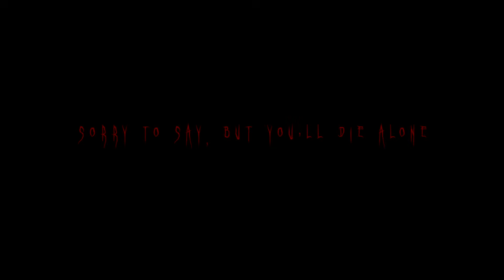жуткий книжный марафон или что почитать осенью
Привет! Наконец-то выбираем что почитать осенью. В этом году это все вылилось в жуткий книжный марафон.

🖤 Поддерживать канал и получать доступ к дополнительным видео (книжные выходные=бытовуха с книгами или читаю-рассказываю=читательский дневник)

Тайм-код:
00:00 - погнали
03:46 - нечисть вышла на улицу: жуткая городская история
04:49 - вампир в пенсне: жуткая классика
07:20 - заброшенный дом: готика или детектив
08:55 - кошмар с первого взгляда: жуткая обложка или название
10:15 - в черной-черной комнате: книга, написанная на русском языке
11:50 - байки у костра: совет от зрителя
14:03 - веселые картинки: манга с жанром "ужасы"
15:16 - саунд для жкм
16:50 - итого

🎶  Саунд:
SiM, album "Play Dead"
SiM, album "The Beautiful People"
Sinnergod
Port Noir, album "Any Way the Wind Carries"

👀 Участники марафона:
ЧИТАЙ КНИГИ  ‪‪ @alexreadbooks
Читать нельзя сжигать  ‪‪‪ @alina_chns
Angry Books  ‪‪‪@AngryBooks
Антоновна прокниги ‪‪@antonovna_books
bookspace  ‪‪‪ @anya.bookspace
• вмерзшая в текст •  ‪‪‪ @beElegantOrDie
Benshi Book  ‪‪‪@BenshiBook
black bird’s books  ‪‪‪@black_birds_books
Book Time  ‪‪‪ @BookTimeU
BuntBooks ‪‪‪ @buntdaria
Заводы стоят  ‪‪‪@chitaizavod
ПЁС с вами ‪‪‪ @houndalex
Оставайтесь в креслах  ‪‪‪@keepyourseats
Море книг  ‪‬ @knigomore
《• корешок и форзац •》  ‪‪‪@lekofo
ManfyBooks  ‪‪‪ @ManfyBooks
Margo In Red  ‪‪‪@MargoInRed
Masha Among Books ‪‪‪ @MashaAmongBooks
Scrap_Book_Home  ‪‪‪@scrap_book_home
АЛЯ читает книги   ‪‪‪ @snowrowans
Соня читает  ‪‪‪@sonya_reads
WithLoveAboutBooks  ‪‪‪@withloveaboutbooks
Zhem  ‪‪‪‬ @Zhem
Юля Волкодав  ‪‪‪ @volkodav